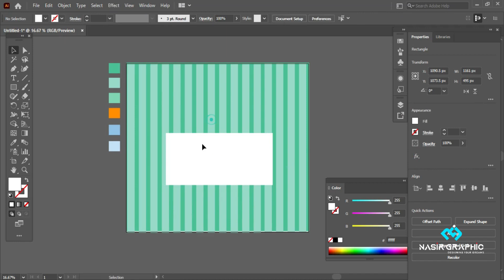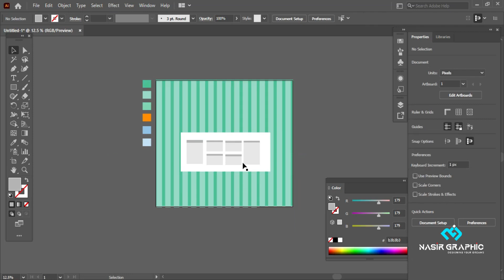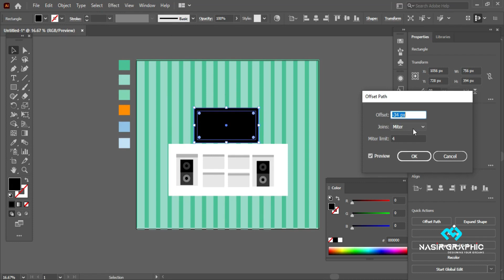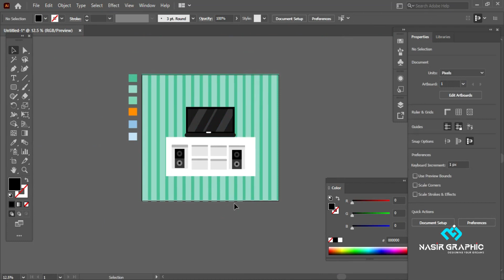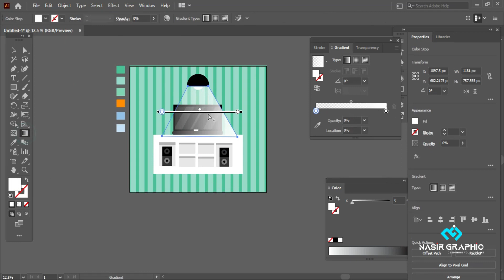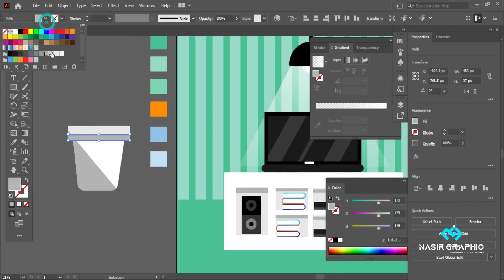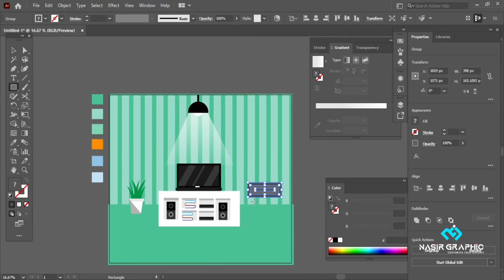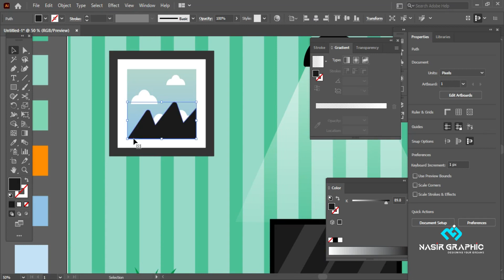Modern House Interior room Design in adobe illustrator 2023 | nasirgraphics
Modern House Interior room Design in adobe illustrator | nasirgraphics

In this video, I share my top 10 tips for creating a stylish and functional modern home interior. I'll cover everything from choosing the right furniture and flooring to using color and lighting to create a cohesive and inviting space. I'll also share some inspiring photos of modern house interiors to get your creative juices flowing.

I hope these ideas help you create a great video!

Here are some additional tips for creating a successful YouTube video about modern house interior design:

Make sure your video is well-organized and easy to follow.
Use high-quality video and audio.
Share your own personal style and perspective.
Include plenty of visuals, such as photos and screenshots.
Use relevant hashtags to help people find your video.
Promote your video on social media and other channels.
I wish you all the best with your video!